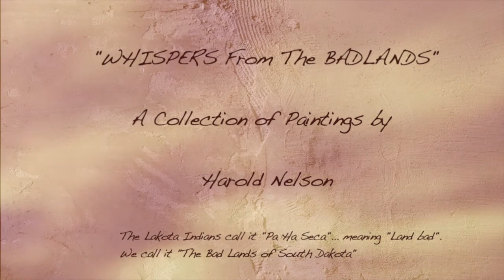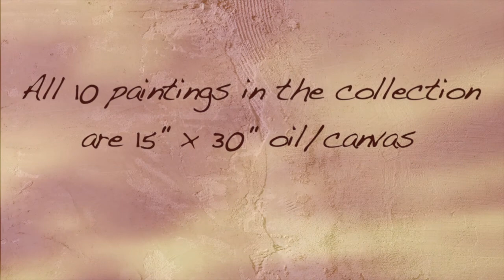Harold Nelson WHISPERS From The BADLANDS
A series of ten paintings of the Badlands, by artist, Harold Nelson.